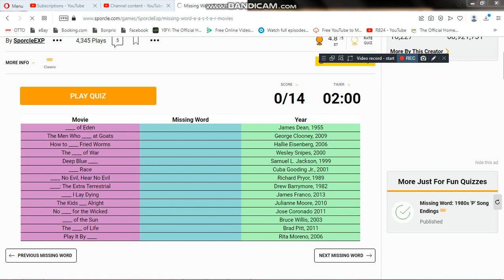Me playing Sporcle: Missing Word: E-A-S-T-E-R Movies